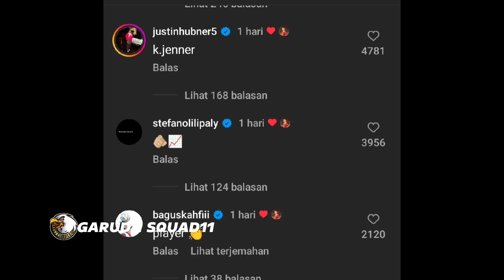SALUT‼️STEFANO LILIPALY DIBUAT TERKAGUM OLEH PERMAINAN IVAR JENNER DITIMNAS INDONESIA